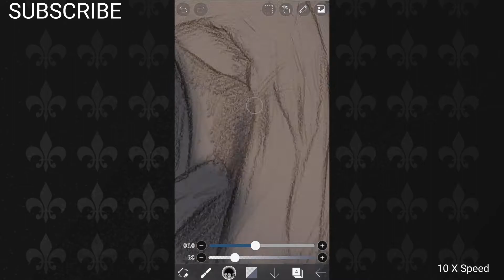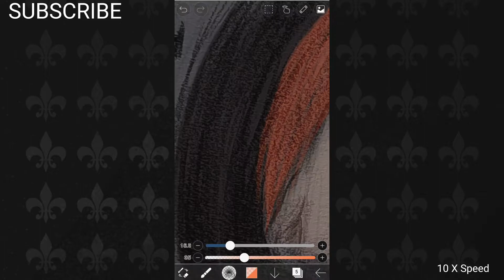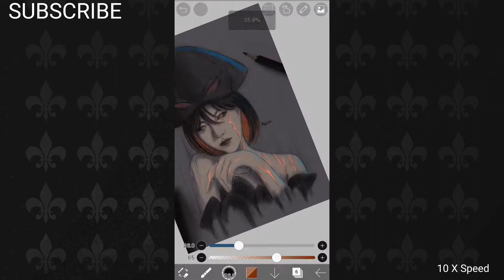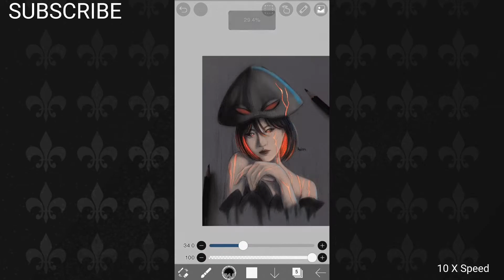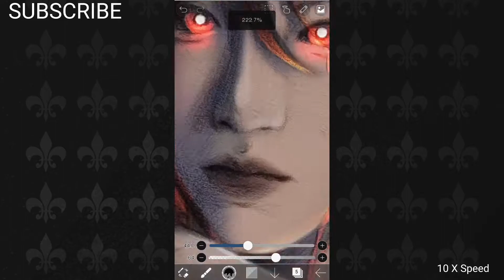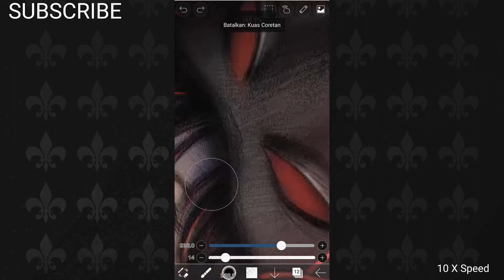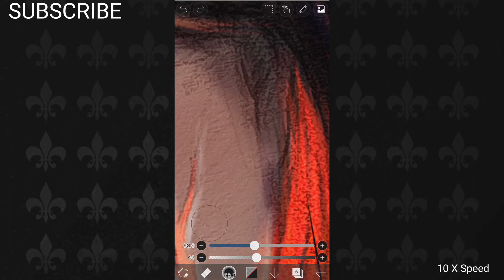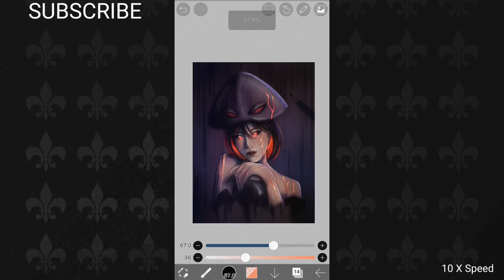Speed Paint - PvZ Half Human Version - Illust by me on IBIS PAINT X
✨Digital Painting Process on IbisPaint X✨
Tools :
✨Fingers
✨Phone